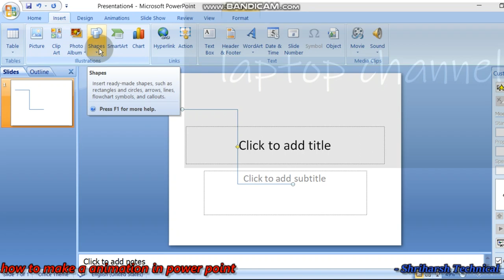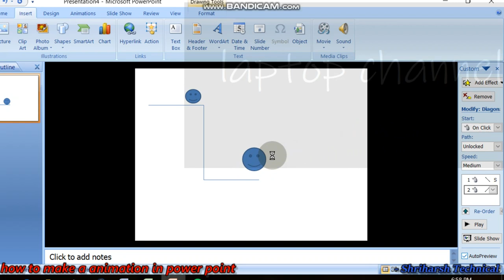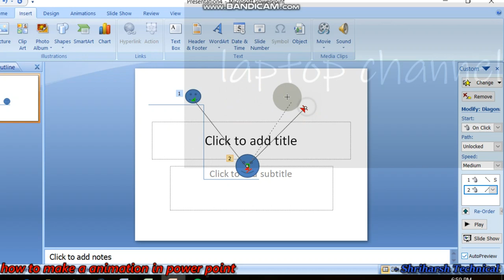how to make a animation in power point | simple trick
ms power point information-
Microsoft PowerPoint is a presentation program,[6] created by Robert Gaskins and Dennis Austin[6] at a software company named Forethought, Inc.[6] It was released on April 20, 1987,[7] initially for Macintosh computers only.[6] Microsoft acquired PowerPoint for about $14 million three months after it appeared.[8] This was Microsoft's first significant acquisition,[9] and Microsoft set up a new business unit for PowerPoint in Silicon Valley where Forethought had been located.[9]

PowerPoint became a component of the Microsoft Office suite, first offered in 1989 for Macintosh[10] and in 1990 for Windows,[11] which bundled several Microsoft apps. Beginning with PowerPoint 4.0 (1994), PowerPoint was integrated into Microsoft Office development, and adopted shared common components and a converged user interface.[12]